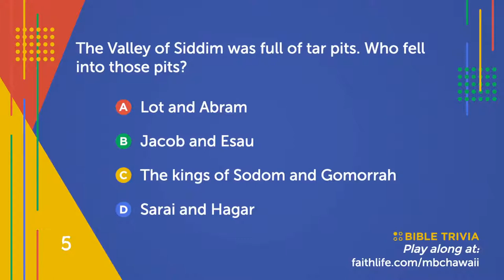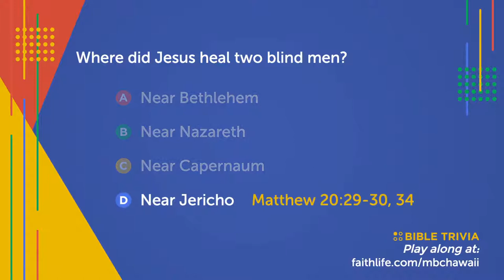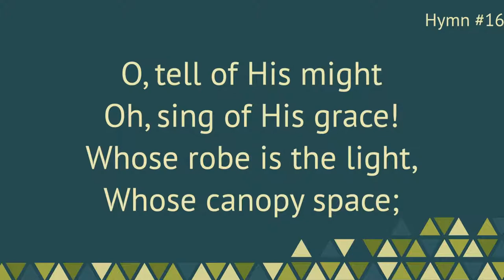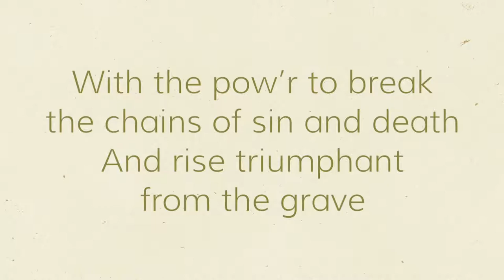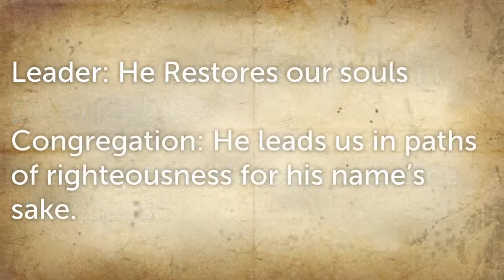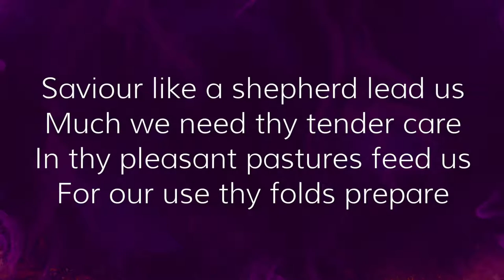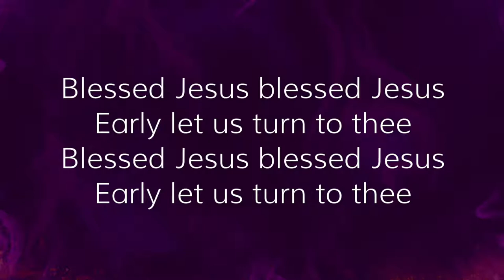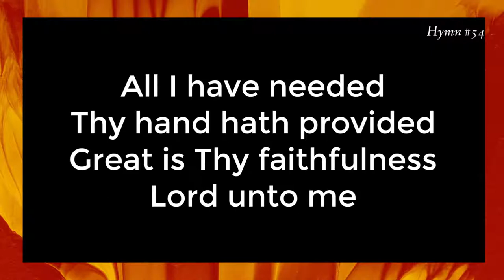MBC Worship - June 05, 2022 - Morning Service - CCLI 312931 / CSPL 127795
Physical giving is still available too. If sending a check, please drop off at the office or send to Mililani Baptist Church
94-293 Anania Dr, Mililani HI 96789. Thanks and God bless